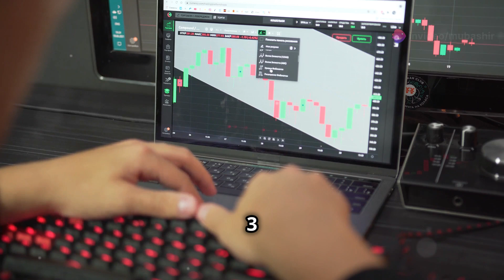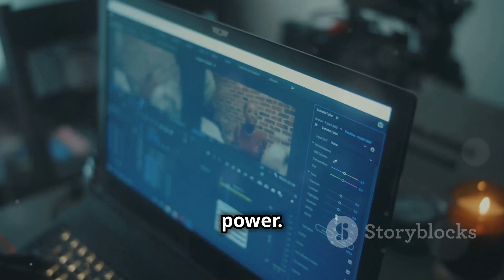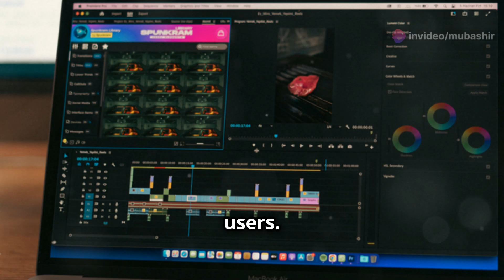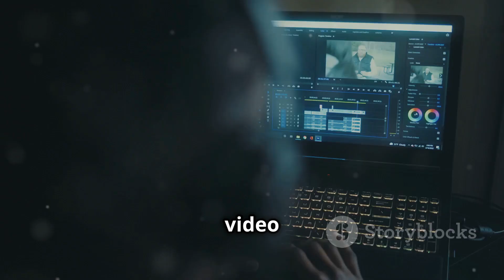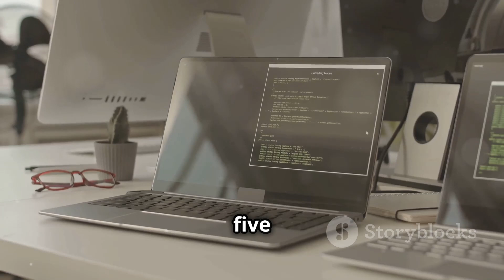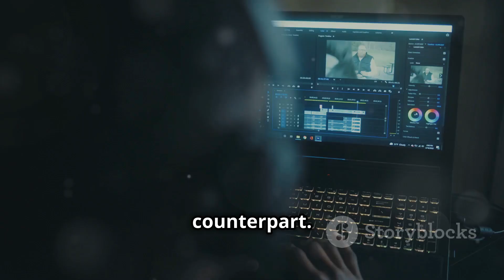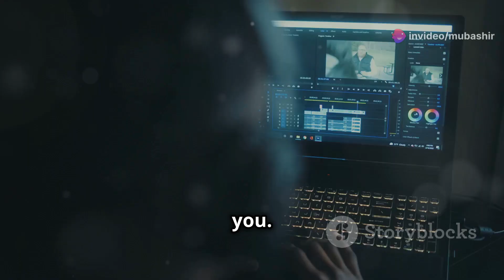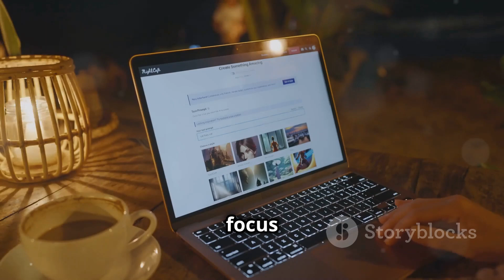Acer Aspire 3: Intel Core i5 vs. AMD Ryzen 5 - Which One is Best for You?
Are you struggling to choose between the Acer Aspire 3 with Intel Core i5 12th Gen and the AMD Ryzen 5 7430U? In this video, we dive deep into a head-to-head comparison, breaking down the key factors like processor performance, graphics, RAM, and power efficiency. Whether you're into gaming (FC24) or productivity, this guide will help you make the best decision for your needs.